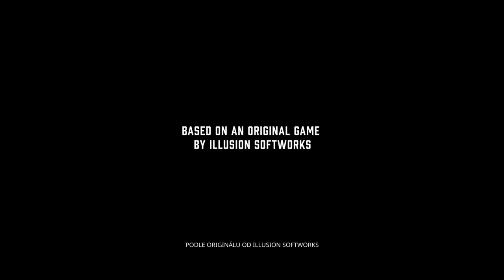nabídka která se neodmítá Mafia:DE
Discord KylorenCZ(DámeHruCZ)#5325
Wargaming:DameHruCZSK
WarThunder:KylorenCZSK
Steam:HainzKurvafix